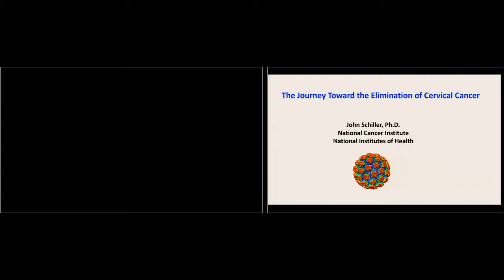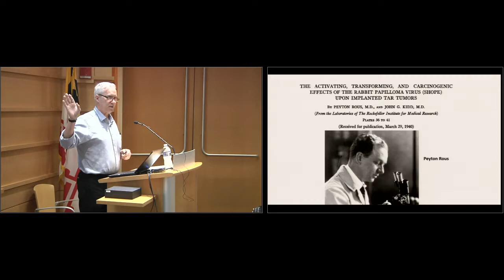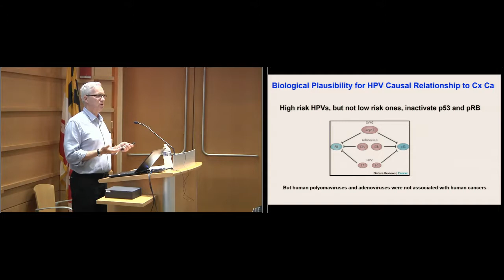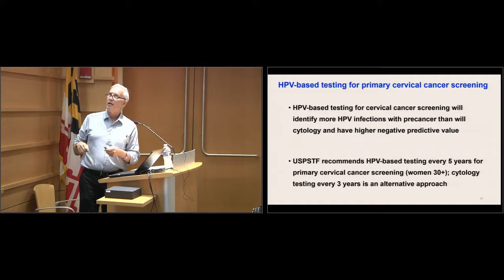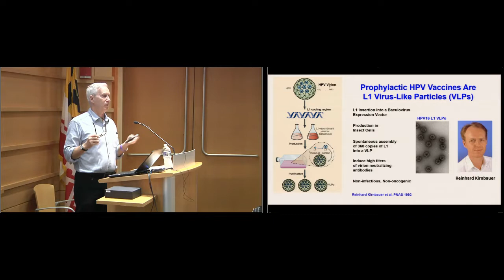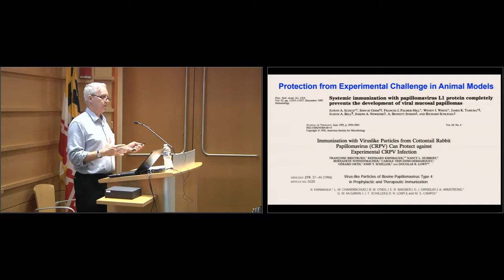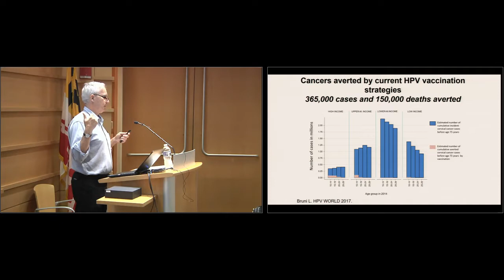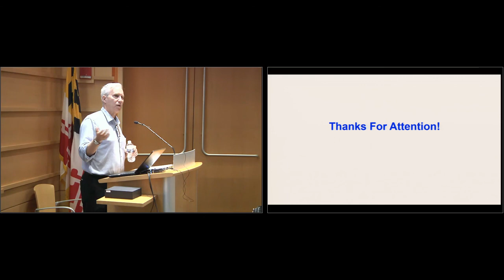History of Biology and Medicine Series: The Journey Toward the Elimination of Cervical Cancer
John T. Schiller, Ph.D.
Distinguished Investigator, Head Neoplastic Disease Section, NCI, NIH
“The Journey Toward the Elimination of Cervical Cancer”